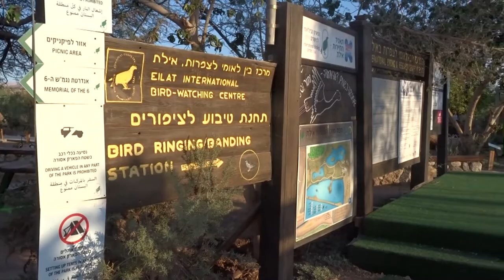פארק צפרות אילת טיבוע [] Eilat, bird ringing-banding station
Eilat is a major junction on the bird's migration flyway and one of the most important stop over sites for migratory birds in the world. The only overland bridge between Europe, Asia and Africa is also a bottle-neck that serves hundreds of millions of migratory birds. Moreover, these birds in Eilat, are preparing themselves for the most challenging task of crossing the foodless and hostile Saharan desert.

אילת היא אחד המקומות החשובים בעולם עבור הציפורים הנודדות. הגשר היבשתי היחיד המחבר את אירופה, אסיה ואפריקה הוא גם צוואר בקבוק המשרת מאות מיליונים של ציפורים נודדות. יתרה מכך, הציפורים הנוחתות באילת מתכוננות לאחת המשימות המאתגרות ביותר בחייהן – חציית מדבר הסהרה.

Bird ringing is an essential tool for tracking and studying birds, their movements and their ecology, and thus it plays a fundamental role in the conservation of birds and nature.

טיבוע ציפורים הוא כלי חשוב בחקר עופות. הטבעת מאפשרת זיהוי אישי של כל ציפור באוכלוסייה הנחקרת
ב-1899 החוקר הדני Christian Morthensen ייסד את הטיבוע השיטתי העושה שימוש בטבעות מתכת, כפי שנהוג עד היום.  טיבוע ציפורים בישראל, החל בזכות החוקר והמורה אליעזר שמאלי